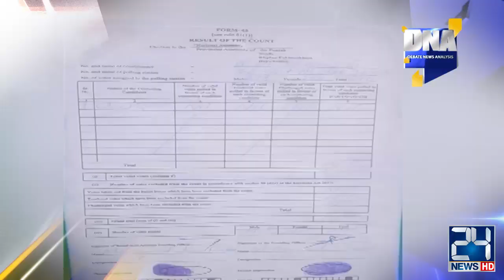IMF Strict Conditions For Pakistan | DNA | 5 MAY 2021 | 24 News HD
24 News HD is one of the leading news channels of Pakistan bringing you the latest current affairs from Pakistan and around the world.  Live National Assembly and Senate Session.